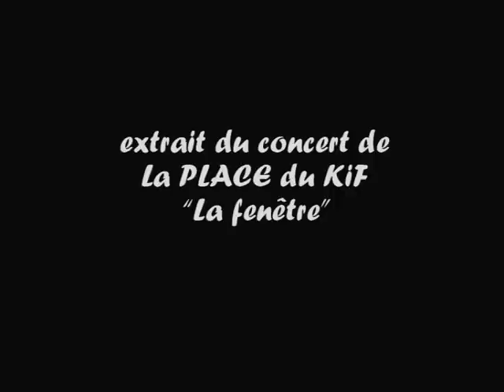La PLACE du KiF à Cheniménil "la fenêtre" Live2009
La PLACE du KiF au Festiv'Art Cirk'Ô'Zik qui a lieu fin juin dans les Vosges(88). Le morceau "La fenêtre" extrait de l'album "sous les pavés...la place" (2009)